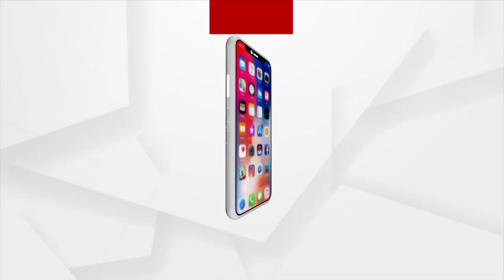ରାଷ୍ଟ୍ର ସୁରକ୍ଷା କେନ୍ଦ୍ର ସରକାରଙ୍କ ଲକ୍ଷ୍ୟ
କେନ୍ଦ୍ରର ବିଜେପି ସରକାର ଦେଶର ସୁରକ୍ଷାକୁ ମଜବୁତ କରିବା ପାଇଁ ଆଣିଛନ୍ତି ଅନେକ ଯୋଜନା ଓ ପରିବର୍ତ୍ତନ ।